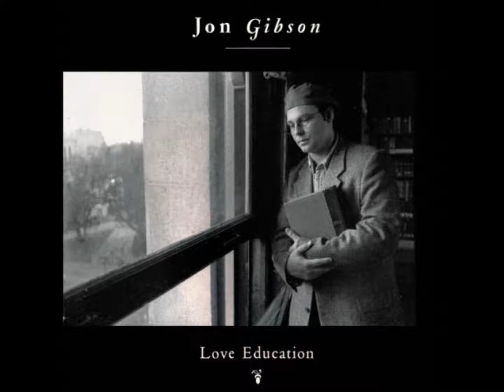Jon Gibson - Love Education - 10 The End